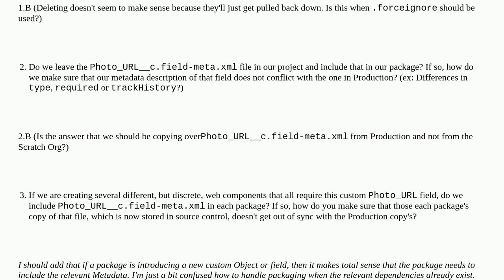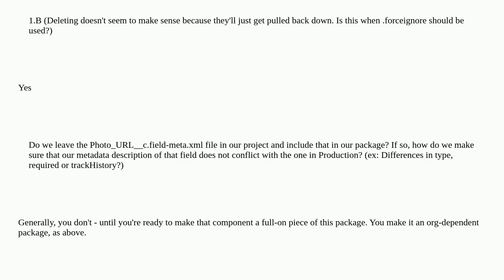How do you properly include metadata in an unlocked package for custom fields that already exist ...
How do you properly include metadata in an unlocked package for custom fields that already exist in Production?

A special thanks goes out to the community

  salesforcedx 2gp unlocked-package